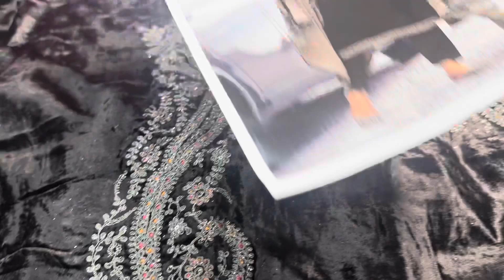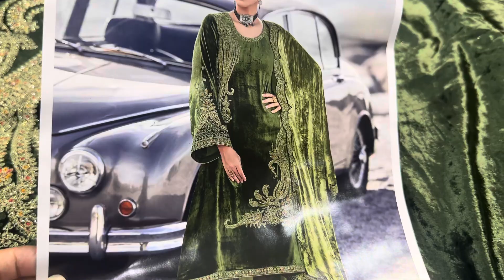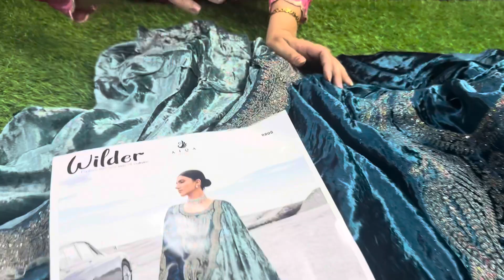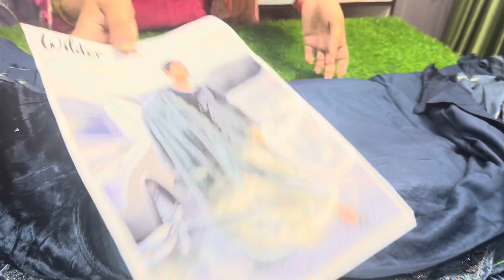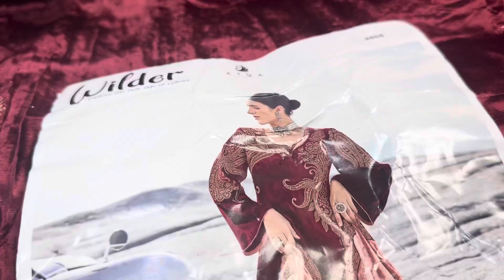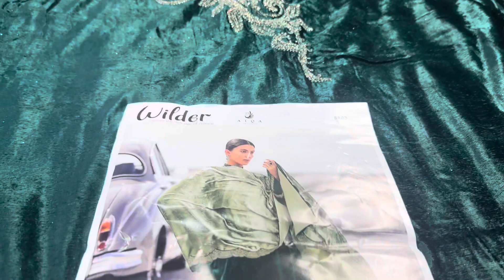Aaj h kti ksute party wear karwa choth special Suit // order no 7299525000(14.10.23)￼ velvet suit